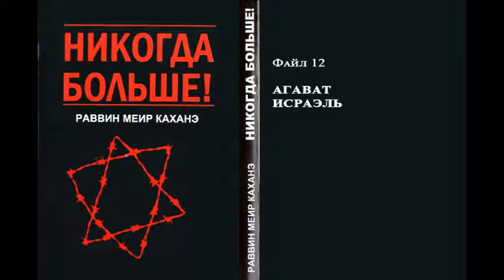12 . AГABAT ИСРАЭЛЬ. Из книги рава Меира Кахане НИКОГДА БОЛЬШЕ!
"AГABAT ИСРАЭЛЬ

В прежние времена были на земле великие евреи, которые решались оспаривать приговор Всевышнего, когда Он хотел сурово наказать Свой народ. Их любовь к своим собратьям была так велика, что они готовы были сами стать объектом гнева Всевышнего, добиваясь прощения согрешившим сынам своего народа.
Таким человеком был Моше-рабейну. Услышав, что терпение Г-спода переполнено и Он намеревается обрушить весь Свой гнев на евреев, очередной раз сошедших с Его путей, а в живых оставить одного лишь Моше, чтобы произвести от него новый народ, Моше воскликнул: "Если так, то умертви и меня!" ...

Раввин Меир-Давид Кахане